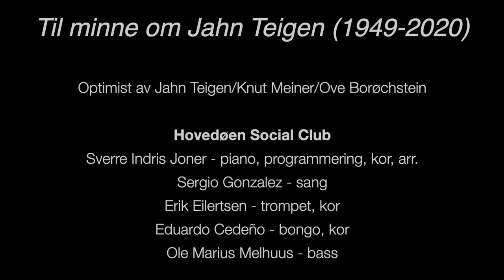Optimist - Hovedøen Social Club (Merengue version)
Optimist. Made by Jahn Teigen for The Norwegian Eurovision Song Contest in 1989. Here in a merengue version by the norwegian salsaband Hovedøen Social Club.
Sverre Indris Joner - piano, accordeon , programming, choir, arrangement.
Sergio Gonzalez - vocal.
Erik Eilertsen - trumpet, choir.
Eduardo Cedeno - perc , choir.
Ole Marius Melhuus - bass.

Lyrics (in norwegian)
Jeg står i mørke og skimter lyset i det fjerne
Det er så kalt jeg søker varme fra en stjerne
Jeg tenker opp når jeg er nede for jeg er en Optimist
Jeg har et håp hver gang jeg går omkring i blinde
Det finnes en sol i oss som snart skal begynne å skinne
Som får meg opp når jeg er nede om og om og om igjen

Jeg har en drøm at vi tar vare på hverandre
Og gir det beste i oss selv til alle andre
Jeg tenker opp når jeg er nede om å om å om igjen
Optimist, jeg vet det går bra til sist
Så lenge jeg lever her er jeg en Op ti mist
Jeg er jeg en Optimist

Jeg har en tro jeg har ett mål som jeg skal finne
Jeg har en kraft og det er viljen til å vinne
Det får meg opp når jeg er nede om og om og om igjen

Vil at livet blir en dans i lyset
En dans for håpet og en dans for gleden
En dans i frihet og en dans for freden
Det skal gå

Så lenge jeg lever her er jeg en Optimist.